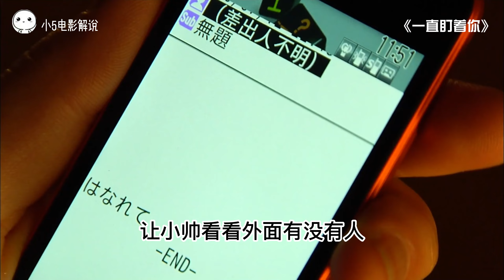小5恐怖片解说「一直盯着你」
你不知道的恐怖故事系列